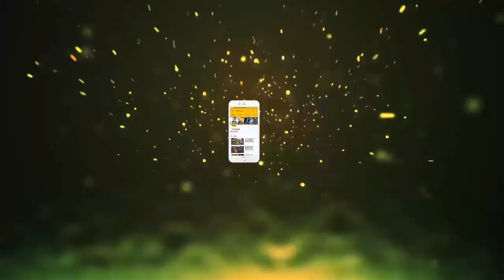आपने कभी सोचा है कि ये कबूतर, कौआ और चिड़िया तारों पर क्यों बैठते हैं?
आपने कभी सोचा है कि ये कबूतर, कौआ और चिड़िया तारों पर क्यों बैठते हैं?? Jmd News Updates ||

पक्षियों की बहुत ही अलग तरह की प्रजाति होती है इनमें क्षमता होती है कि वो कहीं भी उड़ान भर सकते हैं। आपने देखा ही होगा कि ये पक्षी तारों पर बैठे रहते हैं। आपके दिमाग में आया होगा कि ये आखिर तारों पर क्यों बैठते हैं लेकिन जवाब नहीं मिला होगा, आइए तो हम आपको इस बात का जवाब देते हैं कि ये पक्षी तारों पर क्यों बैठते हैं?पक्षियों का संरक्षण करने वाली अमेरिकी संस्था Audubon Vermont के मैनेजर Mark LaBarr के मुताबिक, इसके कई कारण हैं। इसका सबसे पहला कारण है कि शिकारी पक्षी जैसे चील और बाज को ऊपर से बैठ कर पेड़ पर बैठे अपने शिकार को ढूंढने और उस पर नजर रखने में मदद मिलती है।इसके अलावा कई दूसरे पक्षी मौसमी माइग्रेशन पर जाने से पहले टेलीफोन या अन्य तारों पर इकठ्ठे होते हैं। इन्हें आप गर्मी के अंत या सर्दी की शुरुआत में तारों पर लदा हुआ देख सकते हैं।कई पक्षी अपनी प्रजनन प्रक्रिया के समय तारों पर मिलते हैं। क्योंकि सिंगल पक्षी के लिए एक साथी पाना काफी मुश्किल होता है। खासकर जब उसका मुकाबला करने के लिए कई और पक्षी तैयार बैठे हों। उदाहरण के तौर पर, गाने वाले नर पक्षी बसंत के मौसम में तारों पर बैठ कर गाना गाते हैं और मादा को लुभाने की कोशिश करते हैं।तो अब जब भी आप पक्षियों को तारों पर लदा हुआ देखो तो ये मत सोचना कि वो बेवजह बैठे हैं। अब हर बात का एक कारण तो होता ही है ना!